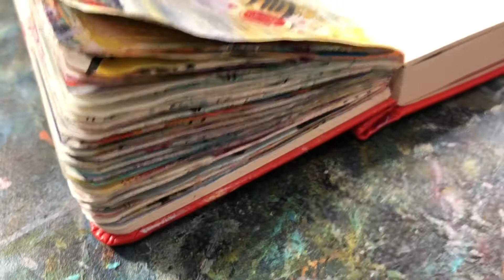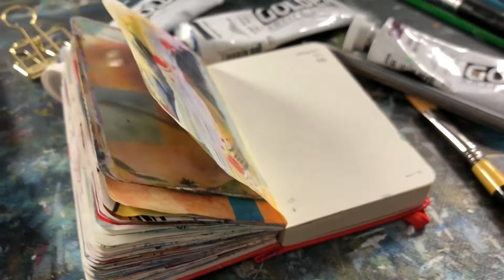VLOG Episode 16 | Making Art, Doughnuts and Mab Graves Monster Gallery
Vlog Episode number 16: I am BACK! I was super burt out and I needed a break but my vlog is back just in time for an awesome week! Come hang out with me for episode #16 of my vlog as I do art, get doughnuts, hit Mab Graves Minsanity Pop Shop and get some much needed time in the sun!!!

Where else can you find me? See below!

Send to: Tori Weyers
1838 East 64th Street S. Dr.